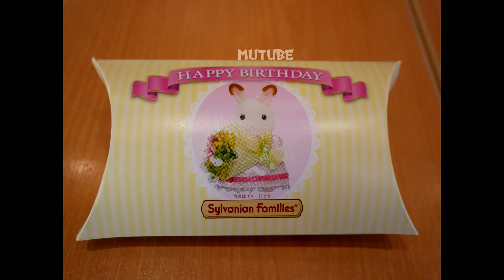シルバニアファミリー森のキッチン（越谷レイクタウンアウトレット店）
シルバニアファミリーの森のキッチンに行ってきました。

ちょっと遠いのですが、それでも誕生日なので、自分への誕生日プレゼントとして行ってまいりました！

新型コロナウィルスの影響で、だいぶ人も全体的に少なく感じたレイクタウンでした。早く収束してほしいですね。

メニューは可愛いものからお子様限定メニュー、お父さんでも恥ずかしくなく食べられるごくごく一般的なメニューも揃っています。

とっても可愛いにあふれていて幸せな空間でした。

また行ってみたいなと思いました。

I went to the forest kitchen of the Sylvanian Families.

It's a bit far, but it's still a birthday, so I went as a birthday present to myself!

Due to the new coronavirus, Laketown was felt by many people as a whole. I want you to converge quickly.

The menus range from cute to child limited menus, and very common menus that even dads can eat without being ashamed.

It was a very cute and happy space.

I wanted to go again.